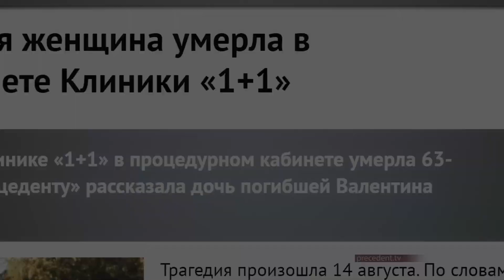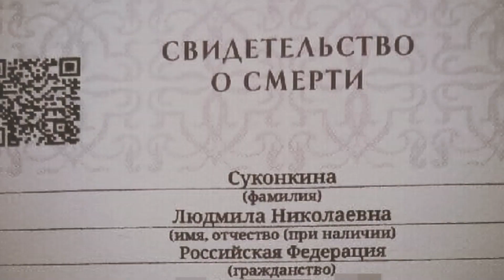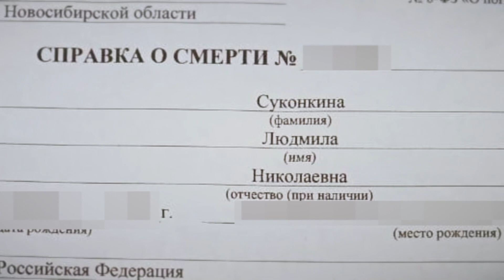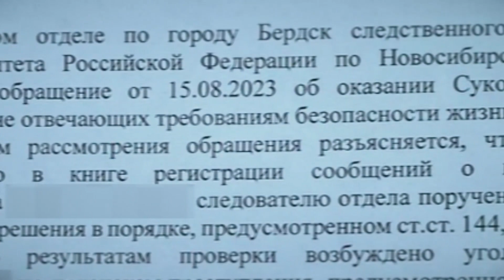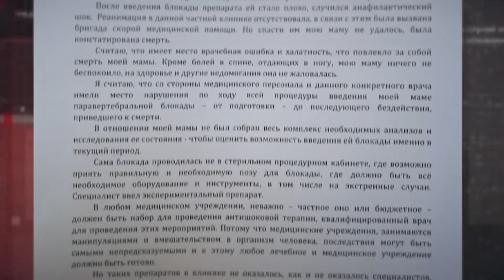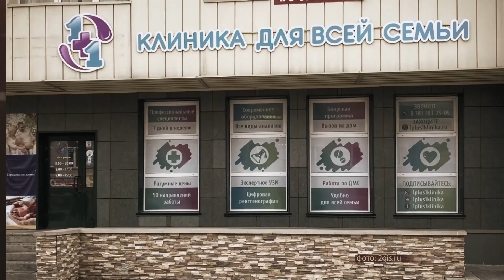В Бердске после укола умерла пациентка частной клиники «1+1»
Эта трагедия произошла 14 августа. 63-летняя пациентка частной клиники «1+1» в Бердске скончалась прямо на приеме у врача-нейрохирурга. Женщине поставили блокаду, но после введения препарата ей резко стало плохо. Все это время дочь бердчанки Валентина находилась в коридоре. Она рассказала о последних минутах жизни своей матери, реакции клиники и медперсонала на произошедшее. В справке о смерти  Людмилы Суконкиной указано, что она скончалась от отека головного мозга и проблем с сердцем. Но дочь погибшей уверяет, что мама страдала от другого хронического заболевания. Сейчас Валентина намерена добиваться объективного расследования всех обстоятельств гибели близкого человека. Следком возбудил уголовное дело по  ч. 2 ст. 238 УК РФ (выполнение работ или оказание услуг, не отвечающих безопасности жизни и здоровья потребителей).